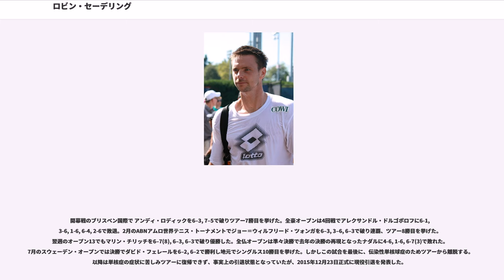ロビン・セーデリング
ロビン・ボー・カール・セデ-リング（Robin Bo Carl Söderling, 1984年8月14日 - ）は、スウェーデン・ティブロ出身の男子プロテニス選手。ATPツアーでシングルス10勝、ダブルス1勝を挙げた。自己最高ランキングはシングルス4位、ダブルス109位。日本語ではソダーリング、ソデルリングの表記揺れも見られる。

グランドスラム準優勝2回、マスターズ1000優勝1回。特に2009年全仏オープン男子シングルスでは4連覇中のラファエル・ナダルに勝利。2005年から2014年までの10年間でナダルが唯一敗北した選手である。

また2010年全仏オープン男子シングルス準々決勝では、2004年ウィンブルドン以降6年近くにわたりグランドスラム23大会連続準決勝進出していたロジャー・フェデラーに勝利し、フェデラーの連続記録ストップに成功した選手でもある。

2011年7月を最後にツアーから遠ざかっていたが2015年12月23日正式に現役引退。

5歳からテニスを始め、2001年にプロ入り。2002年全米オープンで4大大会にデビューし、マルセロ・リオスとの2回戦に進出する。2003年ウィンブルドン選手権でティム・ヘンマンとの3回戦に進み、地元のストックホルム・オープンでツアー大会初の決勝戦に進出した。この時はマーディ・フィッシュに5-7, 6-3, 6-7(4)で敗れ、最初のチャンスを逃している。2004年、彼は男子テニス国別対抗戦・デビスカップスウェーデン代表選手に初選出され、同年のアテネ五輪代表にも選ばれた。初めてのオリンピックではシングルス・ダブルスとも1回戦敗退に終わり、シングルス1回戦はスペインのフェリシアーノ・ロペスに敗れ、トーマス・エンクビストと組んだダブルスでもイスラエルのジョナサン・エルリック/アンディ・ラム組に敗れた。オリンピックの2か月後、10月のリヨン・グランプリ決勝でグザビエ・マリスを6-2, 3-6, 6-4で破り、ツアー初優勝を果たす。

2005年1月末のミラノ・インドア決勝で、セーデリングはラデク・ステパネクに6-3, 6-7(2), 7-6(5)で競り勝ち、ツアー2勝目を獲得した。それからしばらく低迷ぎみの時期があったが、2008年にシングルスで4大会の決勝戦に進み、2度目のオリンピックにも出場した。2008年ウィンブルドン選手権終了直後のスウェーデン・オープンで、セーデリングは同国の先輩選手ヨナス・ビョルクマンと組んでダブルス初優勝を果たした。8月の北京五輪もシングルス・ダブルス共に1回戦敗退に終わり、シングルスはジル・シモンに敗れ、ビョルクマンとのダブルスもスペインのラファエル・ナダル/トミー・ロブレド組に敗退した。10月のストックホルム・オープンでは準決勝で錦織圭を6-1, 6-0で圧倒し、決勝でダビド・ナルバンディアンに2-6, 7-5, 3-6で敗れて準優勝。リヨン・グランプリの決勝では地元フランスのジュリアン・ベネトーを6-3, 6-7, 6-1で破り、同大会で4年ぶり2度目の優勝を決めた。こうして、セーデリングは3年半ぶりのツアーシングルス3勝目を獲得した。

全豪オープンで、セーデリングは2回戦で3年前の準優勝者マルコス・バグダティスに6-3, 5-7, 3-6, 3-6で敗れた。この年前半はなかなか勝てなかったものの、全仏オープンで旋風を起こし、4回戦で大会5連覇を目指した第1シードのラファエル・ナダルを6-2, 6-7(2), 6-4, 7-6(2)で破る勝利を挙げた（2005年全仏オープンでの初出場から初優勝したナダルにとっては、これは全仏初黒星だった）。さらに準々決勝でニコライ・ダビデンコを、準決勝でフェルナンド・ゴンサレスを破り決勝進出。決勝では第2シードのロジャー・フェデラーに1-6, 6-7(1), 4-6で敗れて準優勝になり、スウェーデン勢として1988年のマッツ・ビランデル以来21年ぶりとなる全仏優勝は成らなかった。初優勝したフェデラーは、セーデリングの前で宿願のキャリア・グランドスラムを達成した。

ウィンブルドン選手権以後、彼の名前はスウェーデン語読みにより近い「ロビン・セーデリング」と表記されるようになる。ここでは4回戦でフェ...